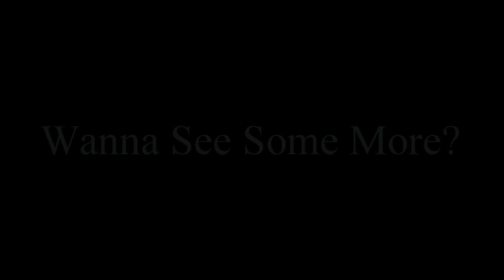FLOCKA VS DA LIL COUPE @ 1ST AZZ CUT 2023